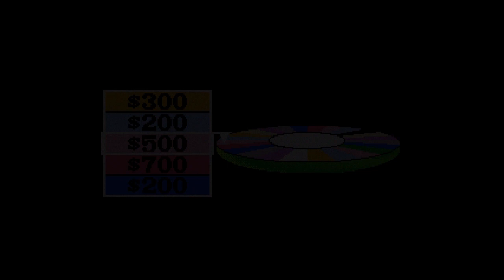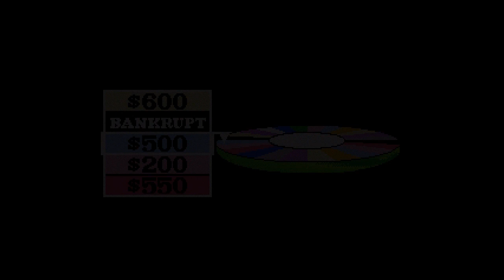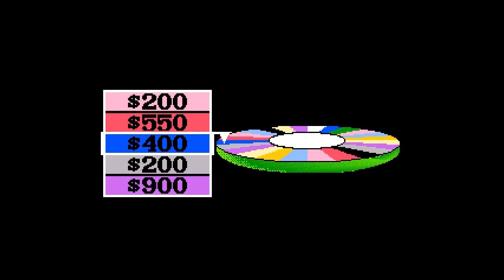Wheel Of Fortune: Deluxe Edition [SNES] Game #5 on June 29th 2022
Watch as I play my fifth game on the Super Nintendo game WHEEL OF FORTUNE: DELUXE EDITION. This was played against two CPU opponents.

1st Place: ME with $1500
2nd Place: DANIELLE with $1300
3rd Place: BRUCE with $500

ROUND ONE - "Thing"
Answer: WATER CHESTNUT

ROUND TWO - "Place"
Answer: THE CONTINENTAL DIVIDE

ROUND THREE - "Thing"
Answer: MICROPHONE

ROUND FOUR - "Fictional Character"
Answer: JULIA SUGARBAKER

SPEED UP ROUND - "Phrase"
Answer: HIT THE HAY

BONUS PRIZE ROUND - "Thing"
Answer: RADIO STATION

WHEEL OF FORTUNE: DELUXE EDITION was released in April 1994 for the Super Nintendo in North America. The game was developed by IMAGITEC DESIGN INC. and published by GAMETEK.

Date Captured: Wednesday, June 29th 2022
Capture Device: Elgato HD60 S
Editing Software: Pinnacle Studio 24 Ultimate